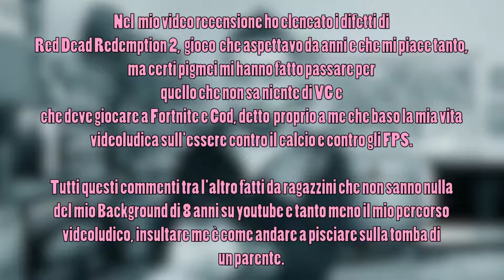NON SONO COME PENSAVO!! - Pokemon Let's Go Eevee e Pikachu